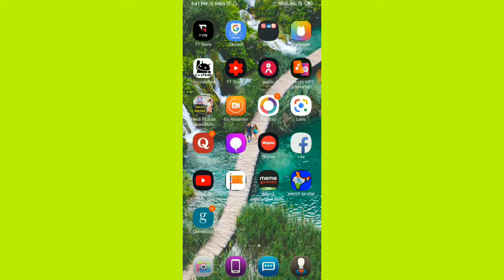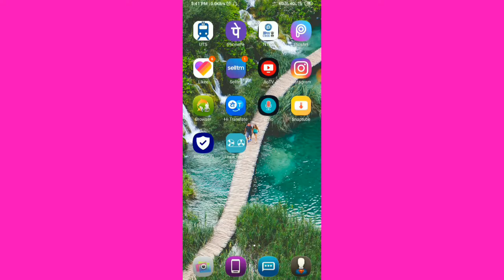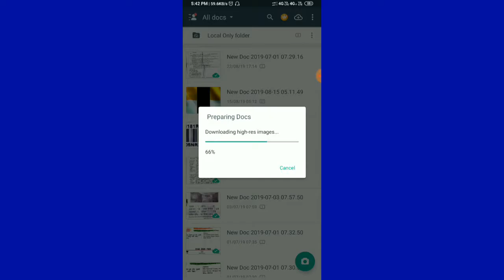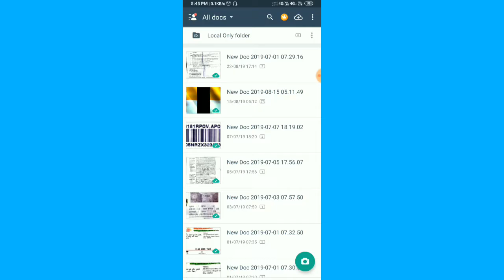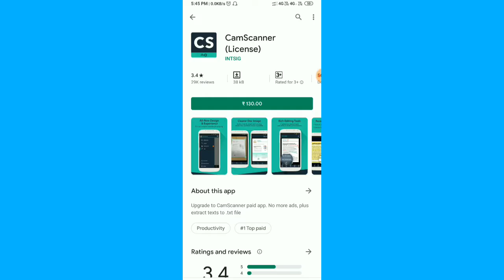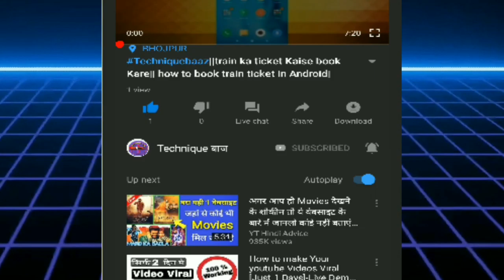CS Camscanner डिलीट करने वाले सावधान||camscanner news|tutorial#newupdate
नमस्कार प्रणाम
                      स्वागत बा रऊ र  टेक्निक बाज यूट्यूब चैनल परिवार में ऐह चैनल प रऊआ  देख सकता नी मोबाइल संबंधी जानकारी सुझाव ,सलाह , YouTube ,Facebook ,Twitter ,Instagram ,share chat ,likee Tik Tok तथा अन्य सोशल मीडिया के जनकारी और चलावे के सही तरीका एप्लीकेशन्स के बारे में ,सरकारी नौकरी के बारे में सरकारी नौकरी के फार्म कैसे  भरल जाई ओकरा बारे में, सरकारी योजना के बारे में तथा और भी बहुत कुछ जवन की आप जईसन दर्शक के जिंदगी के अहम हिस्सा बा, एकरा अलावा अगर राऊर कवनो सुझाव चाहे सलाह बा हमार सोशल मीडिया के लिंक फेसबुक ,टि्वटर ,इंस्टाग्राम चाहे यूट्यूब के कमेंट बॉक्स में जाके बेझिझक पूछ सकतानी जवना के लिंक नीचे बाटे। और ई सब कुछ मिली रऊआ के आपन भाषा भोजपुरी में
हमार सोशल मीडिया के लिंक-

Techniquebaaz, TECHNIQUE BAAZ, techniquebaj, techniqueबाज, bhojpuri, भोजपुरी, tecnicbaj, टेक्निक बाज